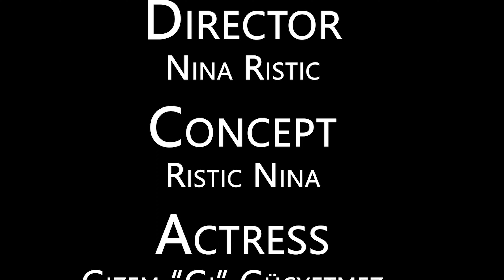Step, Step, No (4K) [1MinFilms]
A new style for a little story with a misunderstanding. Check out "Step, Step, No" in 4K by 1MinFilms and enjoy the holidays :) (Yes we cheated a bit with this one "minute")

Cast: Nina Ristic. Gizem E. Güçyetmez. Concept By: Nina Ristic